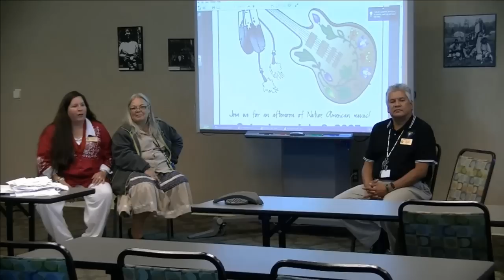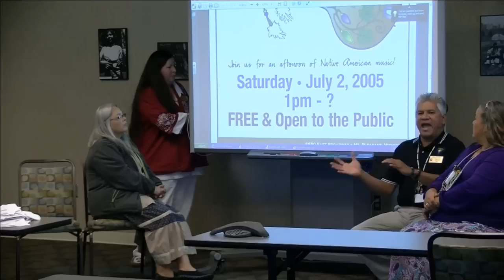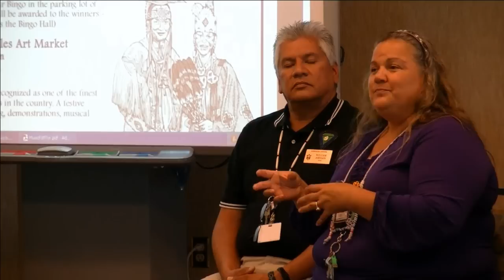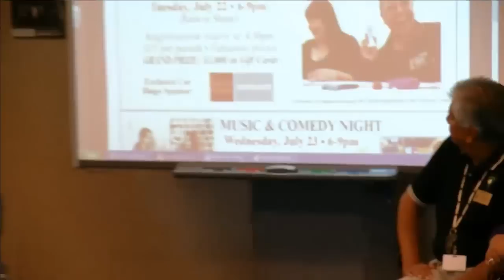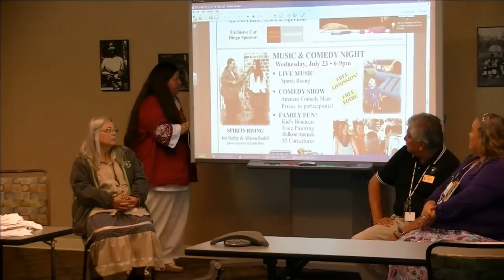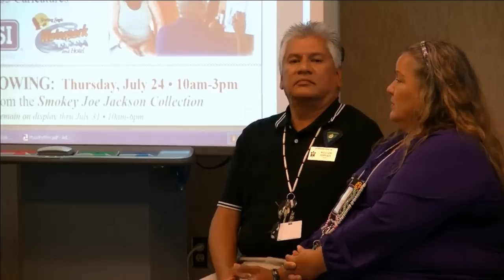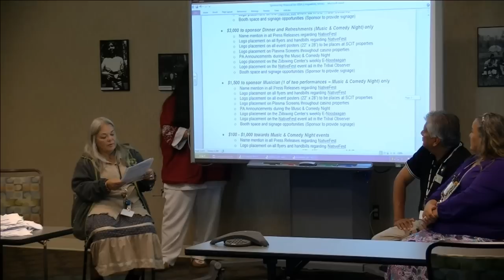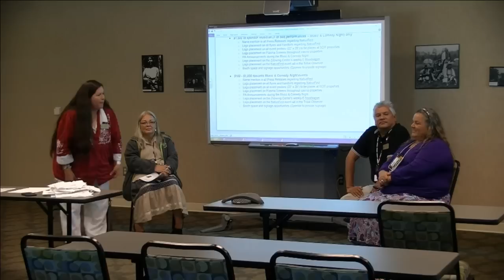The Mechanics of Large Community Event Planning & Implementation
Ziibiwing staff will share the ABCs of planning, fundraising, networking, marketing & implementing a large-scale multi-day event.

Presenters Shannon Martin, Ziibiwing Director
Judy Pamp, Ziibiwing Assistant Director
William Johnson, Ziibiwing Curator
Anita Heard, Ziibiwing Research Center Coordinator